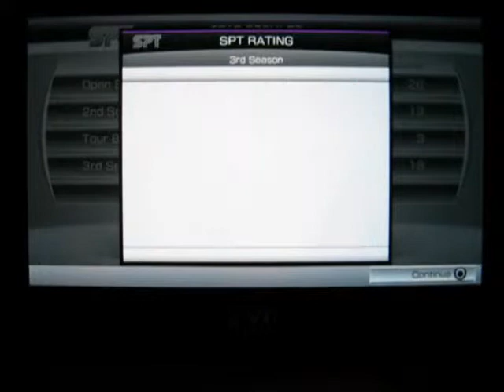Virtua Tennis 4 - England Classic Final VS M. Sharapova